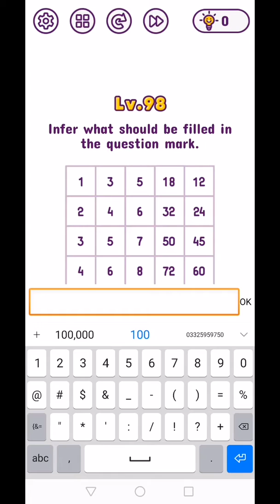Tricky Brains Level 96,97,98,99 Detailed Solutions | Fazie Gamer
In this video we complete Tricky Brains Level 96,97,98,99 Detailed Solutions | Fazie Gamer.